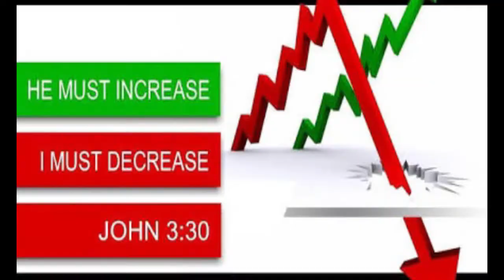BRO.LIVINGSTON & SANTOSH 04-03-19